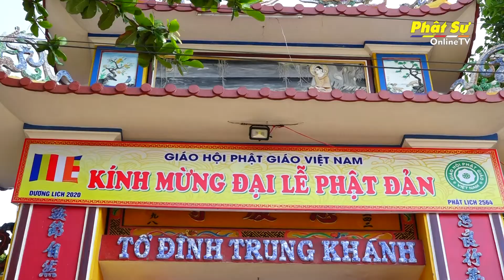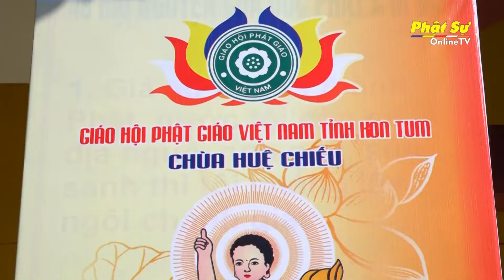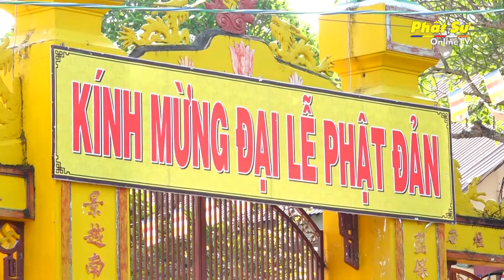Kon Tum: BTS GHPG tỉnh đến thăm, chúc mừng Phật đản các cơ sở tự viện trong tỉnh